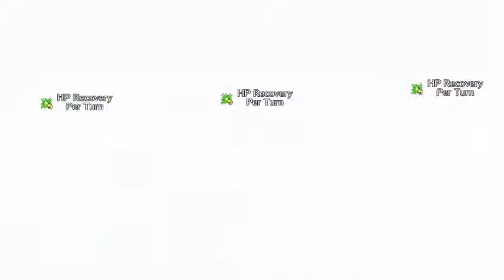Fate/Grand Order [NA] - Prison Tower(Dantes event) Challenge quest #2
Sin of lust vs The midget army

Due to technical difficulties record for #1 got royaly fucked. At some parts audio is out of sync, I tried to fix most of it as much as I could, apologise in advance.

Soundtrack :
NieR Automata OST - Birth of a Wish
Tales of Xillia OST - My Sword Shall Open the Way
The next episode - Snoop Dogg ft Dr.Dre
God Eater Ost - Mujou Naru Shinkou